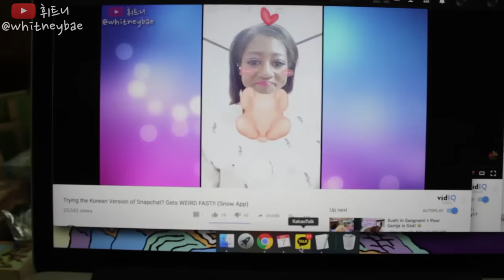미니어쳐 컵라면 vs 큰 컵라면! ♨️🍜♨️ Tiny Ramen vs Large Ramen!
Poppin’ Cookin DIY Ramen Candy
Spicy Korean Ramen (shin ramen)

본 음원 콘텐츠를 사용하였습니다.

Uploaded by
휘트니/휘트니배/whitneybae/whitneybaeirl
매주 목요일, 일요일마다 재밌는 영상을 올려요!

Hey everyone! It's me, Whitney!  I'm an American girl who makes YouTube videos in Korean every Thursday and Sunday!  I genuinely want to thank you for the support!  :)